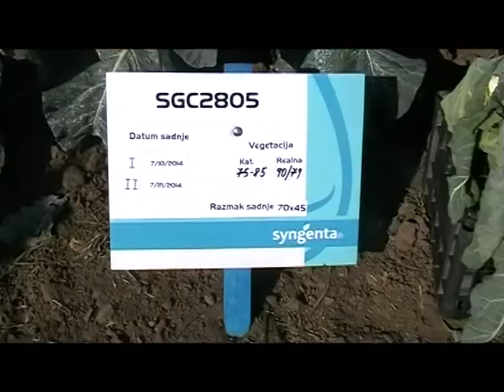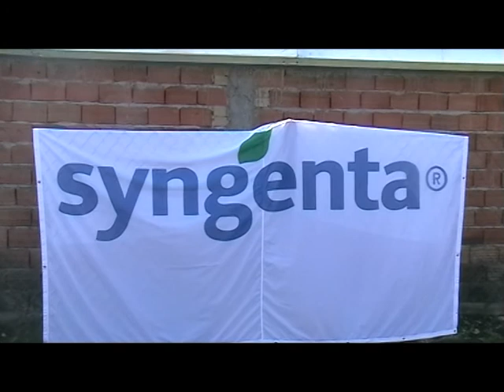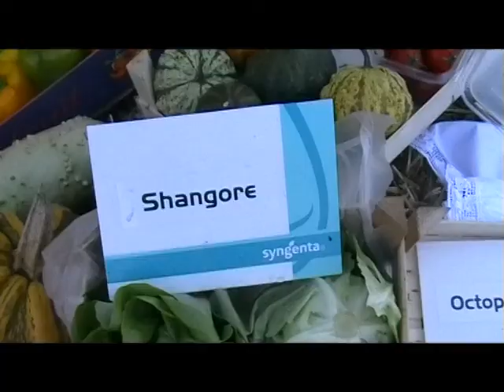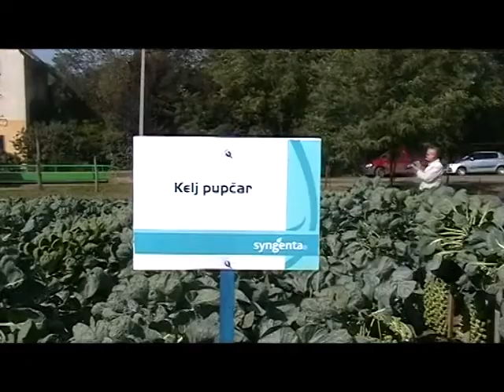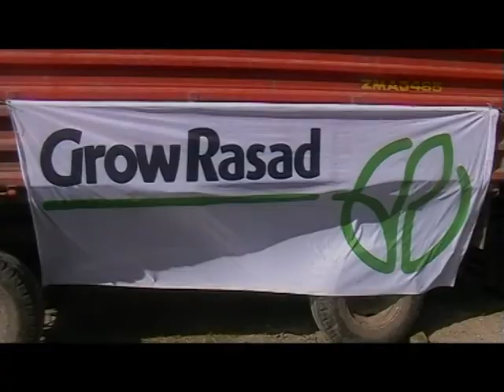Dan polja kupusnjača Syngenta